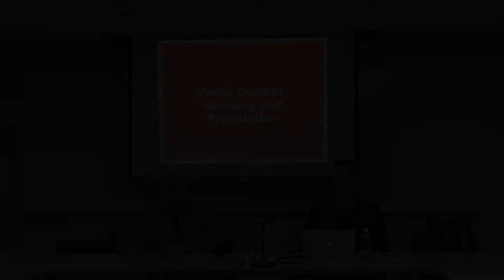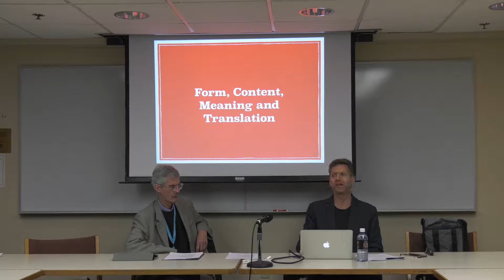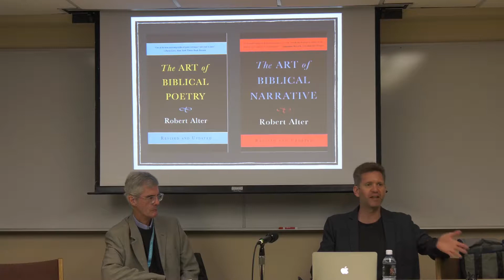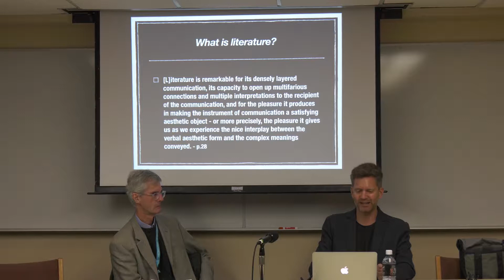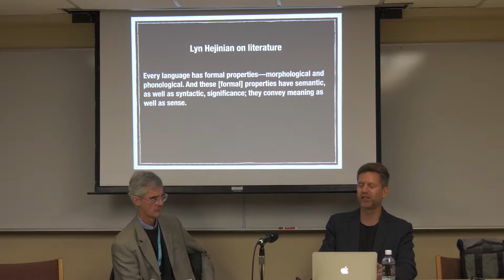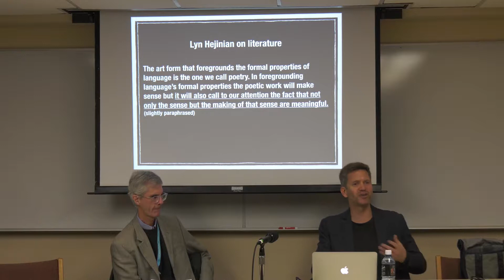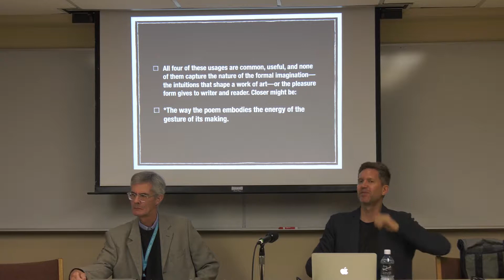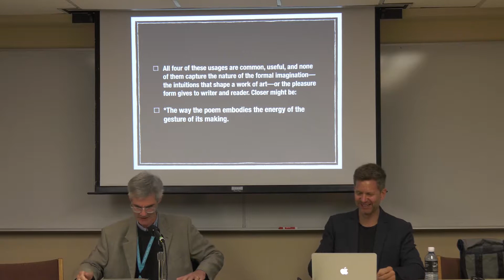Balancing Form and Content | Stephen Gethin and Jann Ronis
On the final morning of the 2018 Lotsawa Translation Workshop, Jann Ronis (Buddhist Digital Resource Center) and Stephen Gethin (Padmakara, Tsadra Foundation) offer reflections about the importance of intertextuality, form, and content of a translated work of literature.